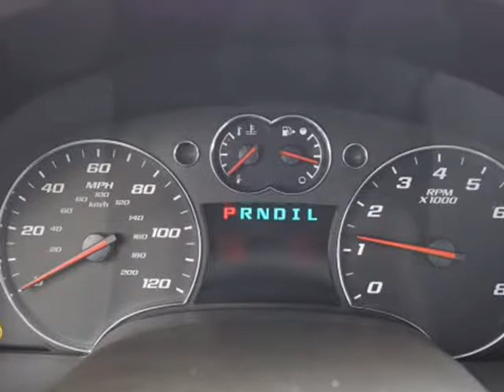2008 Chevrolet Equinox LS (Topeka, Kansas)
AutoNow Topeka
116 SE 29th St
Topeka